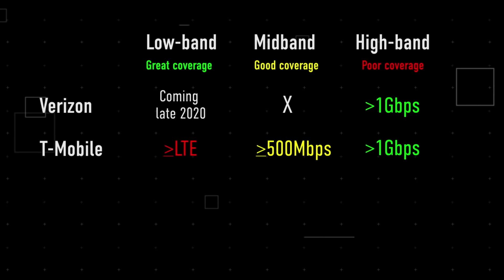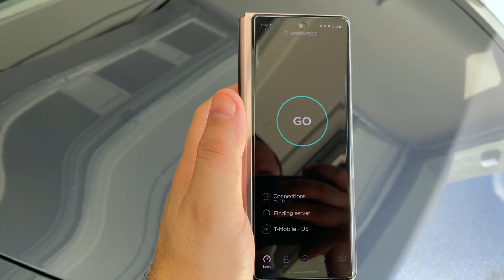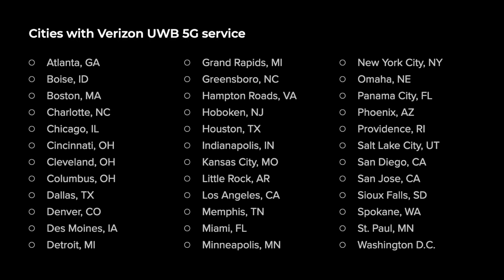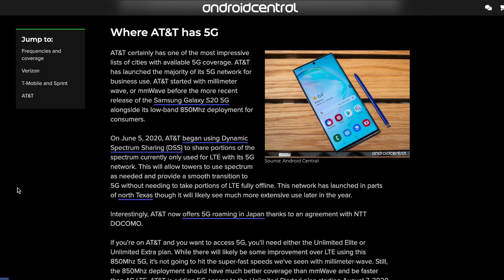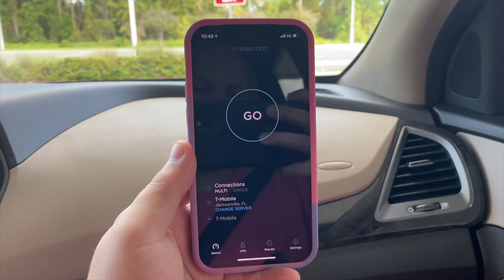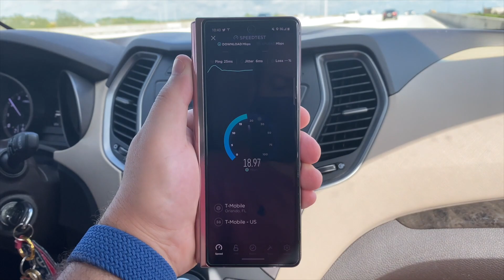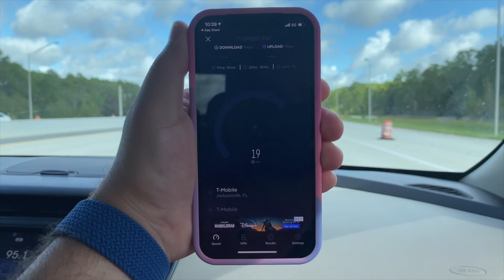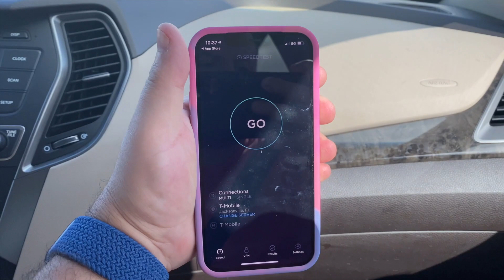All About 5G | What's The Differences And Is It Worth It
As 2020 comes to a close, 5G is being put more and more in the spotlight. Since Apple has now added this feature more and more people need to know the truth about it and if it's worth getting a phone for 5G. Firstly this will depend on your location and carrier. Secondly, is this going to cost me more? We have these and other questions answered featuring testing on an iphone 12 and fold 2.